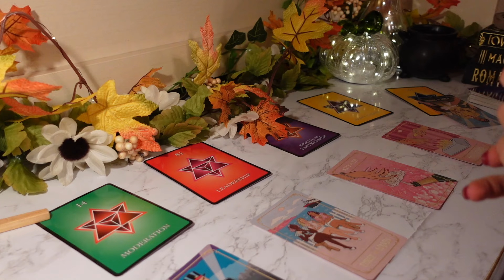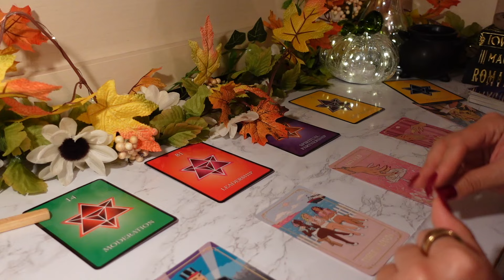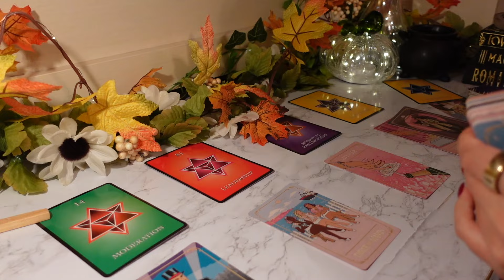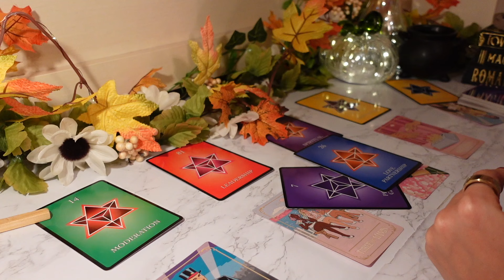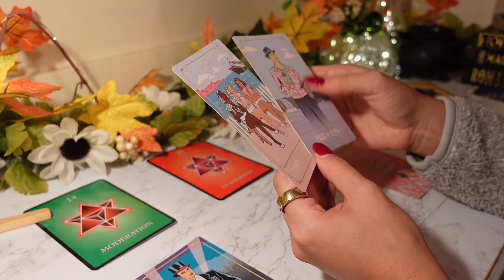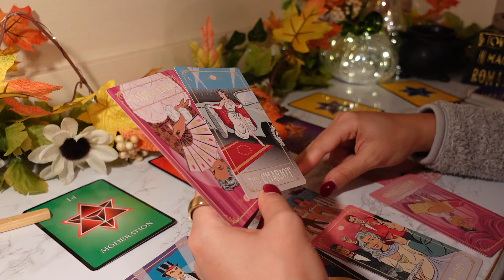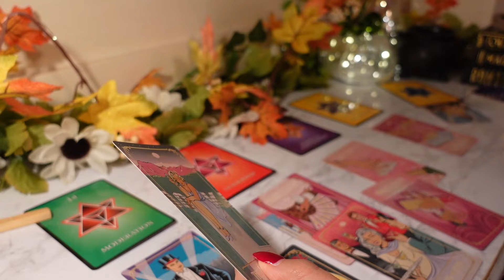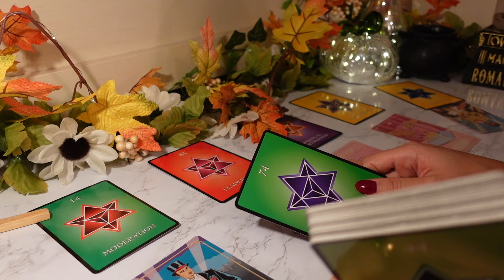ARIES: There's An Important Purpose To These DEEP Emotions Surfacing!! You Have A Fairy Tale Ending